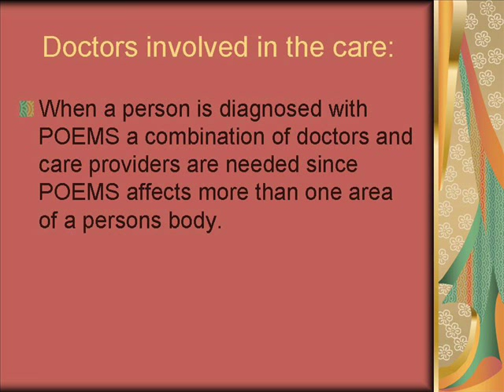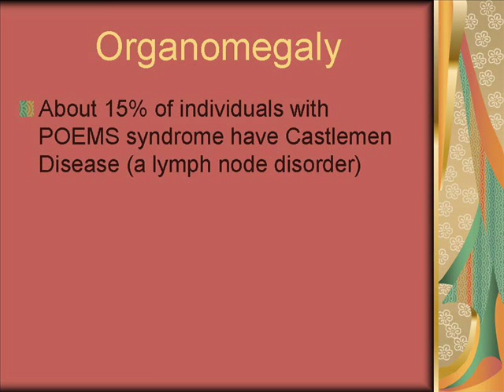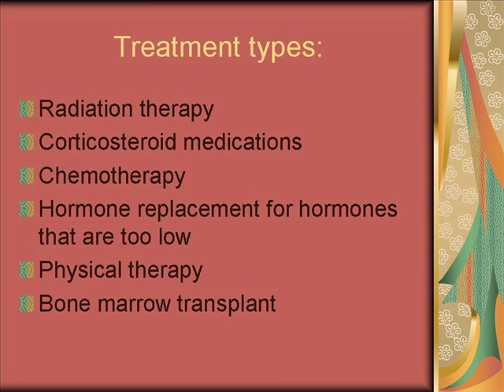POEMS Syndrome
Class project